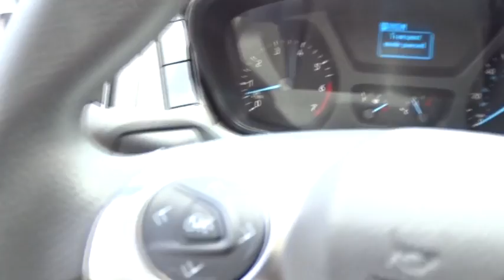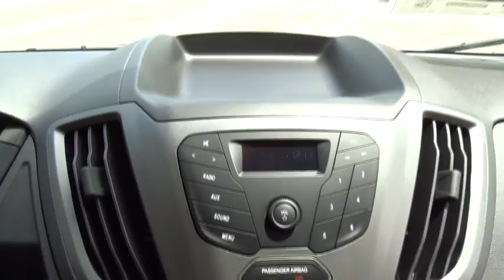2016 Ford Transit Cargo Van Niles, Schaumburg, Chicago, Highland Park, Arlington Heights, IL F36192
2016 Ford Transit Cargo Van
2016 Ford Transit Cargo Van  - Stock#: F36192 - VIN#: 1FTBW2XG2GKB40054

Bredemann Ford
2038 Waukegan Rd